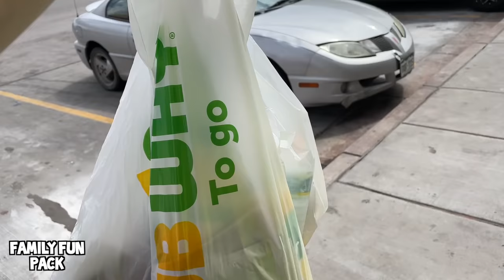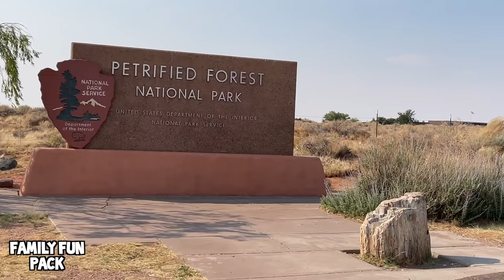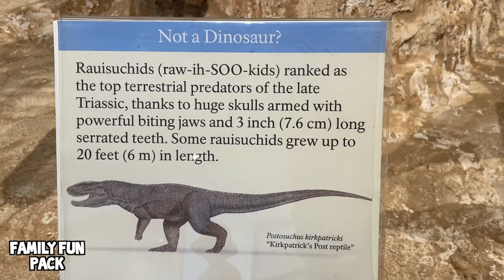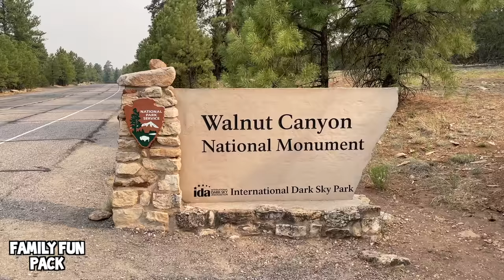HUGE Fire! Plus, I Got Hurt....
It's the very last leg of our 3 month road trip.  All has gone pretty smoothly until today.  We came across not 1 but TWO fires and one hadn't even been discovered yet till we drove by it!  Then, while I was walking back to the car after snapping some photos of the family, I slipped.  I swear I had reverse bruises because the places where the rocks got me were void of color and the bruising seemed to be around those spots!  I'm all good now though!  This is the last road trip vlog!  I hope you guys loved coming along as we drove all the way from California to the Everglades in South Florida to Niagara Falls in New York!  Next comes some really exciting stuff back at our house and we can't wait to share in the upcoming weeks!

Buy your disaster preparedness supplies here:
72 hour kit
emergency food supply